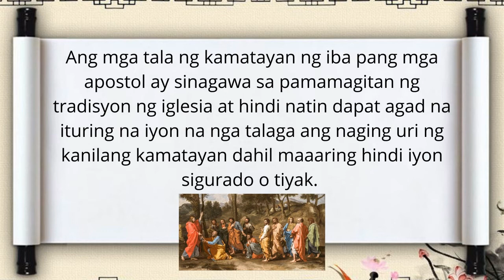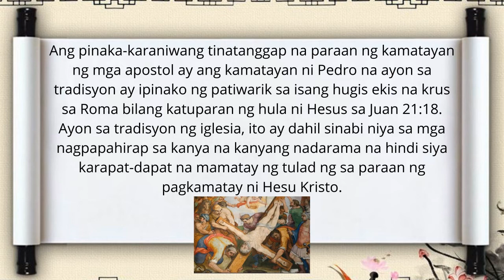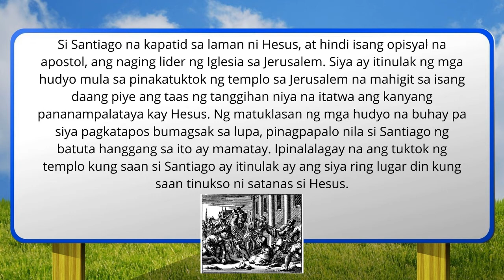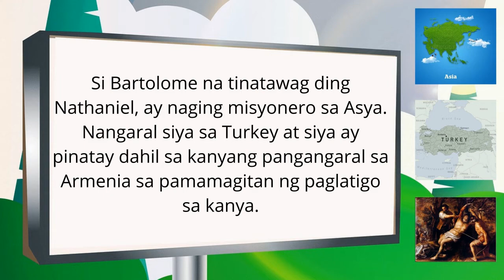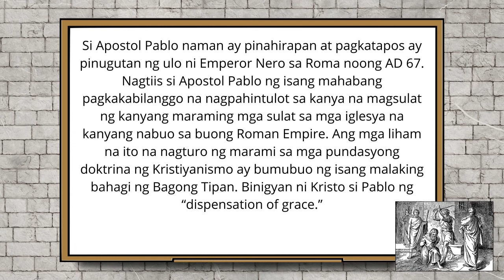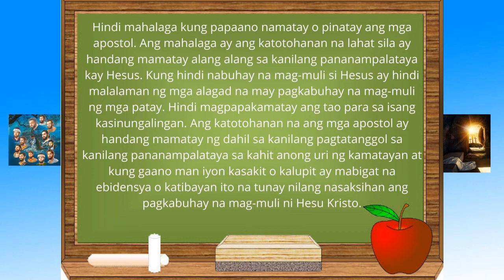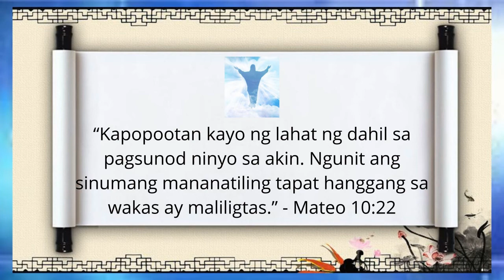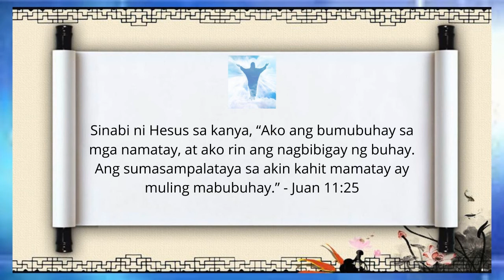"Alam Mo Ba Kung Paano Namatay O Pinatay Ang Mga Apostol Ni Kristo-Hesus?"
Bible REFERENCES:
Mga Gawa 12:2
Juan 21:18
Mateo 10:22
Juan 3:16
Juan 11:25

Why do I need to be saved?

I've been loving GCash so far, and was hoping you'd join me. I've shared PHP 70 worth of freebies for you to try it out